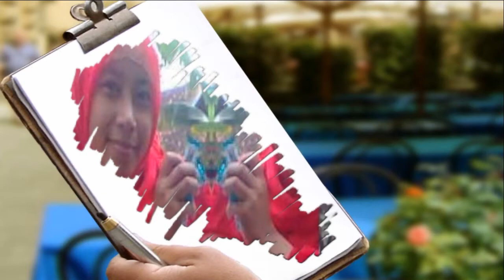KAU YANG KUSAYANG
Original : Delly Rolies